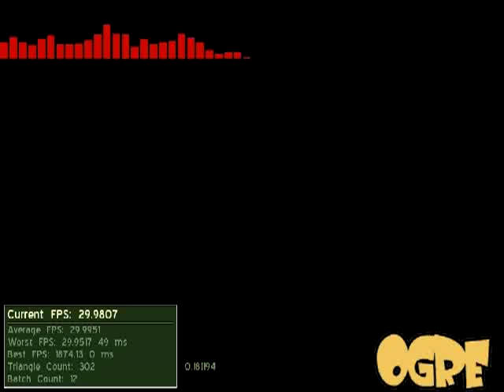Procedural music beat detection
Analysing the Fast Fourier Transform (FFT) signal in order to dynamically pick out the beats in the music.